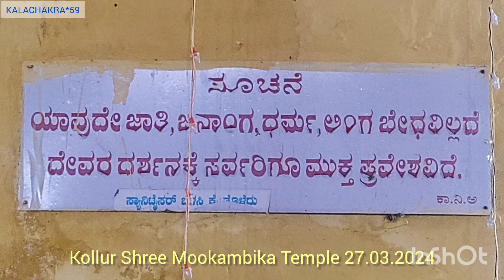Kollur Small Car Festival 27.03.2024